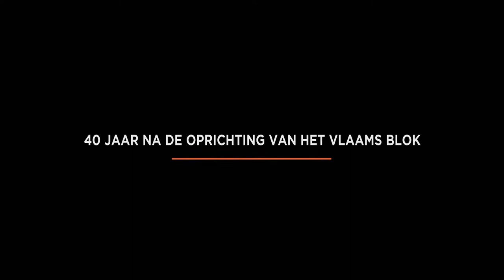Karel Dillen - De mens achter de politicus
Interviews en getuigenissen over onze stichter-voorzitter Karel Dillen. Met bijdragen van politici, vrienden en familieleden.